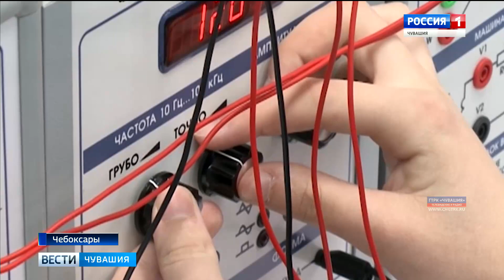Выпускникам МЦК – ЧЭМК торжественно вручили дипломы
Новые кадры в экономику. 609 выпускников Межрегионального центра компетенций – Чебоксарского электромеханического колледжа готовы влиться в трудовые коллективы.